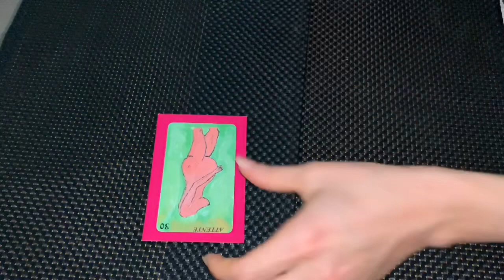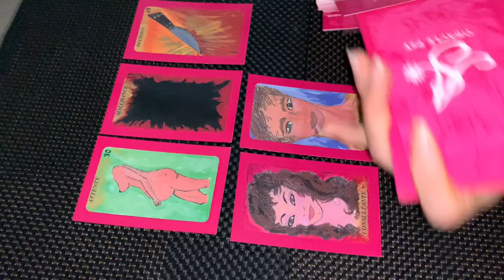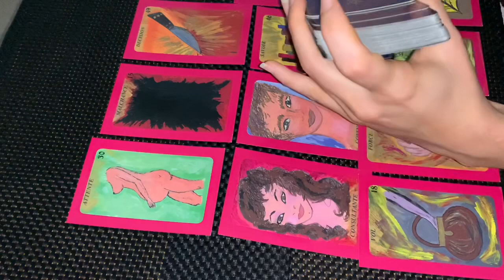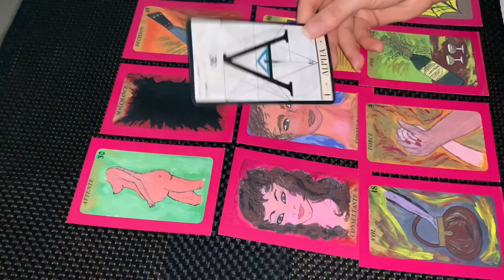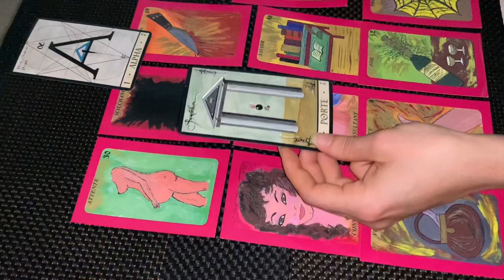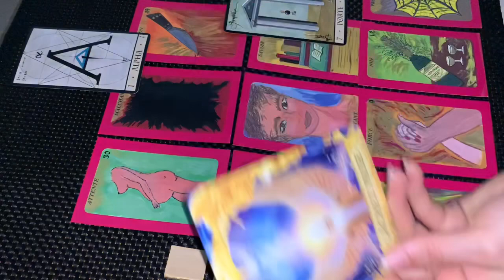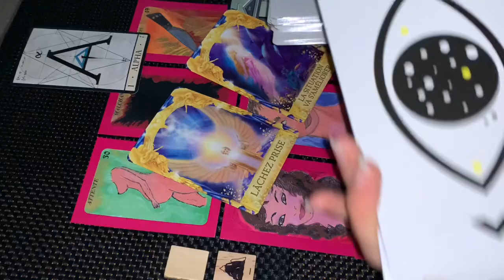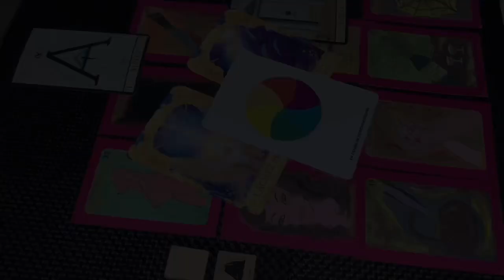Tirage énergies du jour 🌟 Lundi 13 Avril 2020